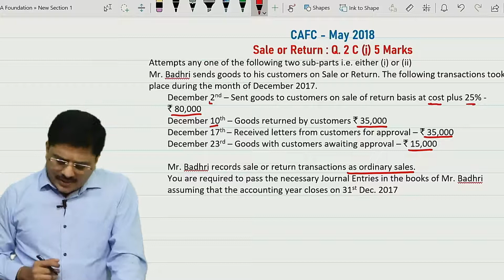CA FOUNDATION || Q2 C(I) Sale or Return || May 2018 || CA Sapan Sir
Q.2. C Attempts any one of the following two sub-parts i.e. either (i) or (ii)
i. Mr. Badhri sends goods to his customers on Sale or Return. The following
transactions took place during the month of December 2017.
December 2nd – Sent goods to customers on sale of return basis at cost plus
25% - ` 80,000
December 10th – Goods returned by customers ` 35,000
December 17th – Received letters from customers for approval – ` 35,000
December 23rd – Goods with customers awaiting approval – ` 15,000
Mr. Badhri records sale or return transactions as ordinary sales. You are
required to pass the necessary Journal Entries in the books of Mr. Badhri
assuming that the accounting year closes on 31st Dec. 2017

We specialize in Holding Hand of a student till final exams. Special personalized Mentoring helps a student to be confident about his preparation.

Address :
D Wing,
Ambika Darshan,
Kandivali East.